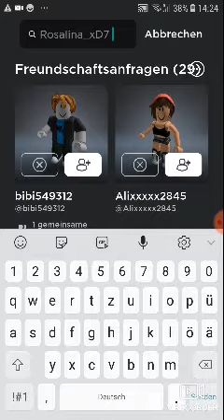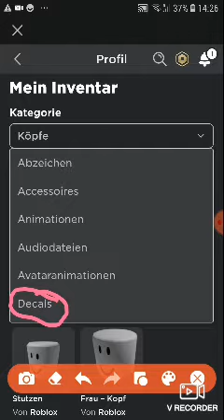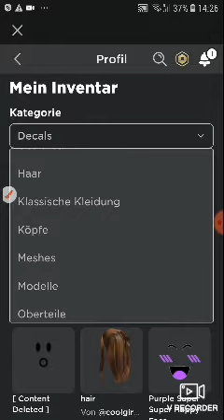21. Juli 2022